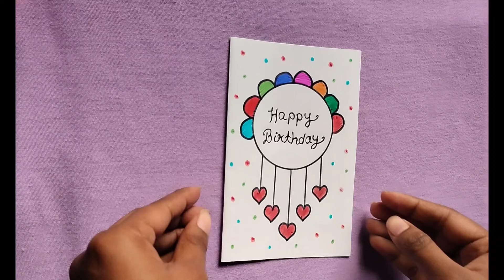Easy Birthday Greeting Card | Happy Birthday Card | Birthday Gift Ideas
suggested video -

friendship day gift box
friendship day card making
card making for best friend
homemade birthday card
how make a birthday card
diy paper flower bouquet
birthday gift box ideas
birthday greeting card
chocolate gift ideas
chocolate explosion box
explosion box tutorial
how to make birthday gift
explosion box for birthday
DIY birthday gift box
DIY happy birthday card

your search -

birthday card
happy birthday card
birthday gift
greeting card
gift kaise banaen
friendship card
happy birthday ke liye gift
gift kaise banate hain
birthday gift easy
greeting cards
birthday gift card
birthday gift for best friend
birthday gift simple
card banane ka tarika
birthday gift with paper
gift paper
greeting card kaise banta hai
how to make a birthday card
gift banane ka tarika
happy birthday wala card kaise banate hain
simple greeting cards
friend birthday card
happy birthday
happy birthday design
teachers gift
best friend birthday
best friend ke liye card
best friend ke liye greeting card
best gift for best friend
bestie birthday gift ideas
birthday card easy
friend birthday card
happy birthday greeting
best friend gift ideas
birthday ke card kaise banate hain
birthday ka gift
chocolate bouquet ideas
birthday card for dad
christmas cards handmade
greeting card making for christmas
happy birthday design
how to make a greeting card
merry christmas greeting card
simple birthday card
gift ideas for best friend
paper se gift kaise banaen
teachers day card
birthday card simple
teachers birthday gift
best friend birthday gift
birthday gift easy
making birthday cards
best friend card easy
best friend for gift
christmas card idea
easy birthday gift
friend ke liye card
friend ke liye gift
friendship day card
birthday greeting cards
birthday ka card
birthday ka card kaise banaen
birthday ka gift kaise banaen
birthday ke liye gift
box kaise banaen
card banane ka tarika assan
card design simple
card happy birthday
cards for best friend
cards for birthday
chocolate box kaise banaen
christmas card diy
christmas card making ideas easy
christmas cards handmade
christmas day ke liye card
christmas gift making
christmas greeting card making
christmas ke liye card
dad birthday card
diy birthday card
diy birthday gift
diy cards for birthday
dost ke liye gift kaise banaen
easy birthday gift
easy bouquet
easy card for birthday
easy christmas card making
easy greeting card
easy paper gift
father birthday gift
father happy birthday card
father's birthday gift
friend ke liye birthday gift
gift birthday gift
gift box banana ka tarika
gift for father
gift ideas
gift packing with paper
gift packing box
gifts for best friend
greeting banate ka tarika
greeting card banaen
greeting card birthday gift
greeting card christmas
greeting card craft
greeting card for birthday
greeting card for christmas
greeting card happy birthday
greeting cards for teachers
greeting design
greeting kaise banate hain
greetings card
happy birthday card for friend
happy birthday card kaise banaen
happy birthday cards
happy birthday father greeting card
happy birthday gifts
happy friendship day
happy teachers day gift
homemade birthday gift for best friend
homemade birthday gifts
how to make a birthday card for dad
how to make a happy birthday gift
how to make a paper gift
how to make christmas gift
how to make teachers card
make a happy birthday card
making greeting card
making greeting cards
paper birthday gift
paper box kaise banate hain
paper card design
paper crafts for birthday gift
paper se birthday gift kaise banaen
paper se box kaise banate hain
simple cards
simple card making
teachers day card making
very easy birthday card